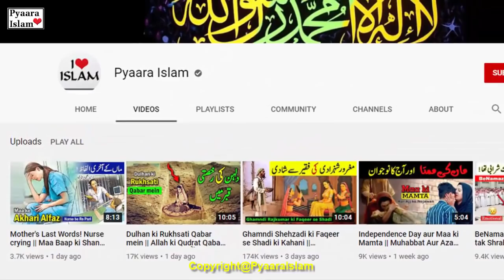Jogi Aur Saanp Ki Islamic Story | Qissa ek saanp ka | Urdu Moral story | Pyaara Islam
Jogi Aur Saanp Ki Islamic Story jo bahoot se sabq amoz hai. Qissa ek saanp ka jisay sun kr ap ka iman taza ho jaye ga. Urdu Moral story main ajj ki Pyaara Islam ki best story hai. Best watch till end.

Cover Topic:-
1- Jogi Aur Saanp
2-  Islamic Story
3- tik-tok girls